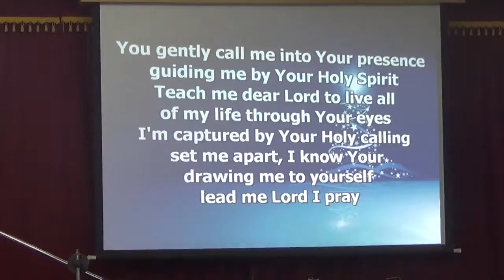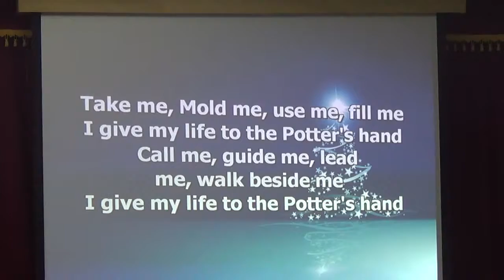"The Potter's Hand" - Worship at Wellington Street Salvation Army, December 31, 2016